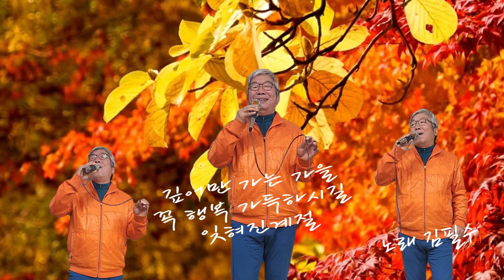잋혀진 계절 노래 김필수 행복을 전하는 사람들 사랑나눔 KPS가요마당 자선공연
사랑나눔 함께해요
서울 독거노인 200만명 우울증환자 127만명시대 에살고 있는 우리는 지금 10명 중 3명 "고독사 우려 우리는 이런시대에 살고있다.
혼자계시지말고 오세요 서울 도봉구 도봉1교옆 특설무에서는 당신을 사랑합니다.
사랑나눔#도봉1교특설무대#치매우울즐 없는 세상만들기 자선공연#우리모두 건강하게 오래오래 함께가요 우울증 위험도 2배 높아 서울 자치구별로는 노원구와 도봉구에 고령 1인가구가 가장 많았다(연합뉴스참고 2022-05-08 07:01)
다함께 더불어 사는 세상 누구나 참여하고싶은 분들 언제나 문의 주세요
노래하는 색소폰 세월아 노래야 함께가자 다움카페주소
후원 국민은행 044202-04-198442 김필수